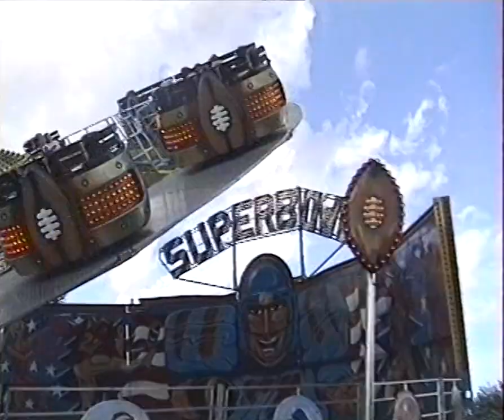Särkänniemi 1998 - Tukkijoki, Sky Flyer, SuperBowl, Korkkiruuvi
Kotivideo